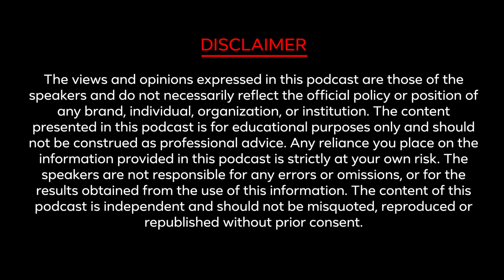Episode 7 - Cost Pressures, Digitalization, and People in Supply Chain ft. SCMDOJO's Founder & CEO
In our latest podcast episode, we were privileged to host Dr. Muddassir Ahmed, the Founder and CEO of @SCMDOJO  Together, we delved deep into the challenges of the global supply chain ecosystem, addressing pressing challenges and key solutions.

Our conversation with Dr. Ahmed was nothing short of enlightening, as he shared his wealth of practical experience and insightful perspectives on a range of topics, timestamped for your convenience:

00:00 - Guest Introduction

02:34 - Supply chain cost pressures

06:40 - Lack of skilled workforce & the need for digitalization

09:24 - Understanding of technology & people development

12:07 - Spending on digitalization & enhancing people's capabilities

13:00 - Exploring why big corporations find it challenging to develop their workforce

18:00 - Importance of networking

If you're a supply chain professional with aspirations to elevate your career or simply seeking a deeper understanding of the contemporary challenges in the supply chain industry, this podcast episode is tailor-made for you. We offer concrete insights, real-world experiences, and actionable advice that you can implement immediately in your career.

Thank you for being part of our growing community and for your continued support in our mission to decode the secrets of the supply chain world.

How can supply chain professionals tackle cost pressures effectively?
What are the key challenges related to digitalization in supply chain management?
How can we bridge the skills gap and promote digitalization in the workforce?
What role does technology play in the development of supply chain professionals?
How can businesses invest in digitalization to enhance employee capabilities?
Why do major corporations struggle with workforce development in the supply chain?
What is the importance of networking in the supply chain industry?
How can supply chain experts navigate today's global challenges?
What are the best practices for supply chain professionals looking to advance their careers?
How can SCMDOJO courses help individuals in their supply chain journey?